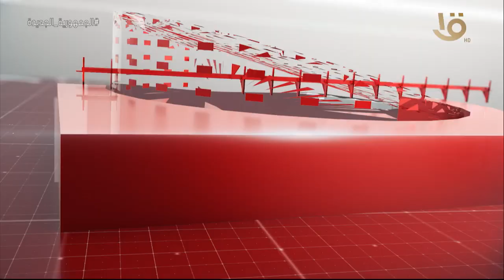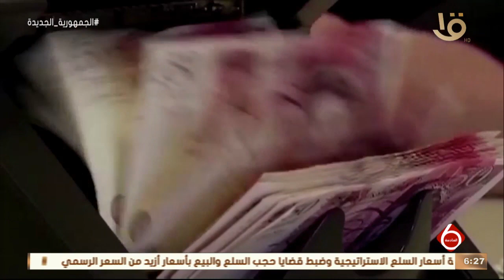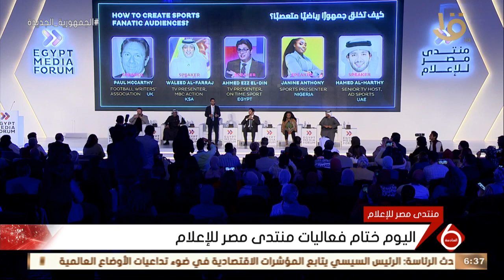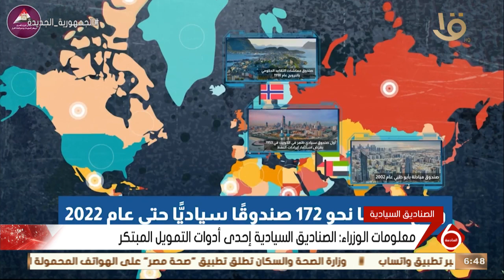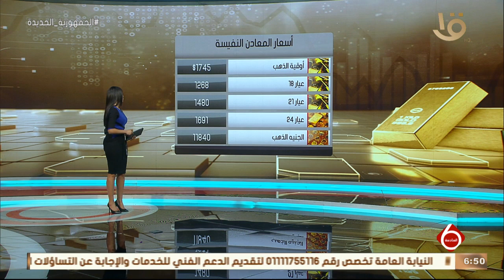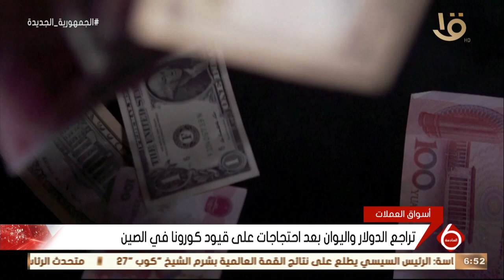نشرة السادسة | أهم الأخبار السياسية والاقتصادية محليا وعالميا.. 28-11-2022